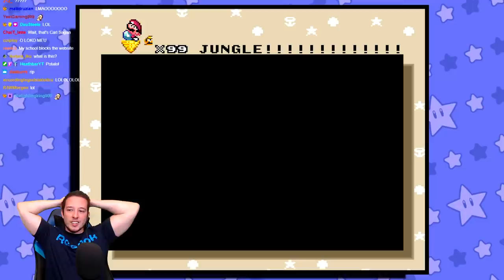The WEIRDEST Mario Game Keeps Getting WEIRDER!!! // Diagonal Mario Ep. 2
Episode 2 of Diagonal Mario World!! After months of seeing comments telling me to play Diagonal Mario World and from the recommendation from  @CarlSagan42 , I decided to finally play it. And oh my word...what an experience it was...

Apparently most of the music in this hack comes from GilvaSunner so be sure to check out their YouTube channel